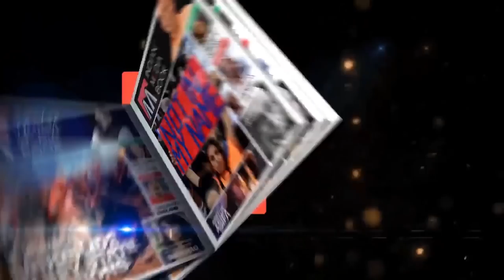Mr. Abdul Azeem I State President BJP Minority Morcha. Exclusive Interview with India Media Book.